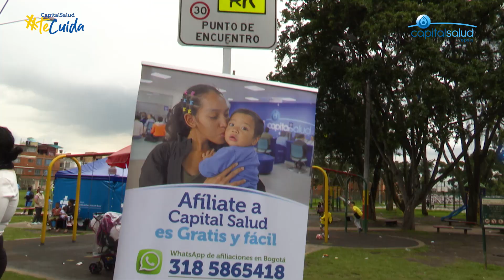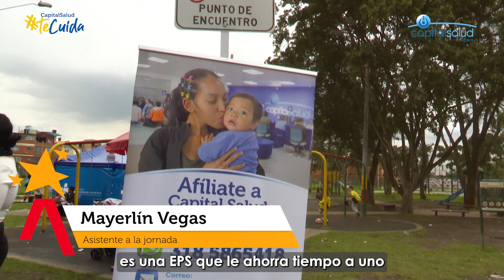Jornada de Servicios de Salud y Aseguramiento en Engativá.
👉Así fue la Jornada de Servicios de Salud y Aseguramiento de Capital Salud en la localidad de Engativá.